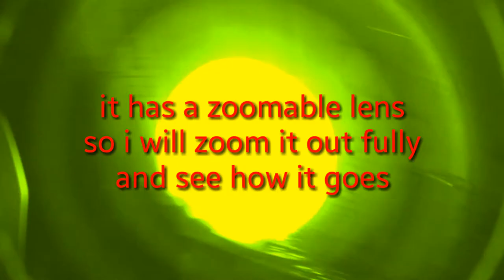Nightvision cqb airsoft test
Testing our cameras in pitch black. A contour roam2 ir converted, and an Ultrafire T20 ir illuminator